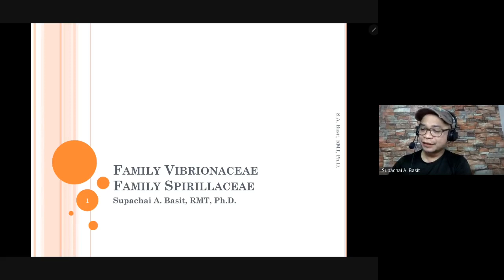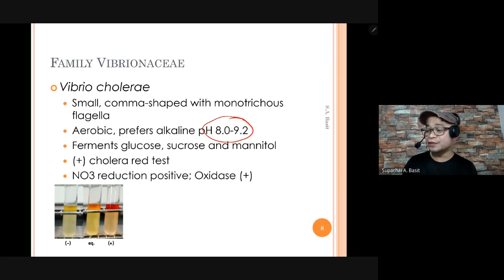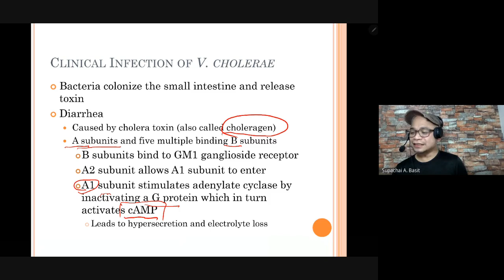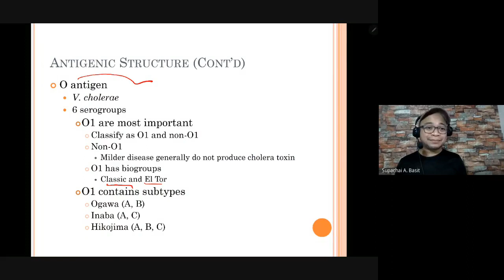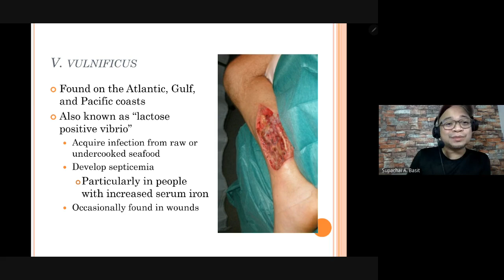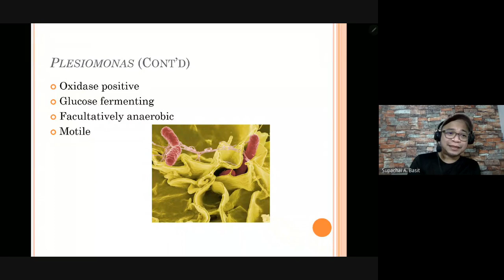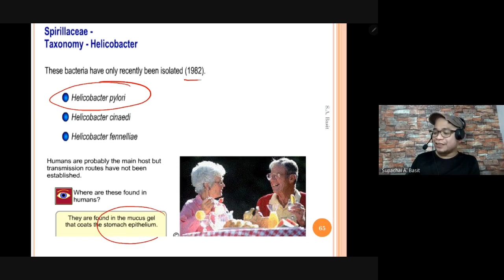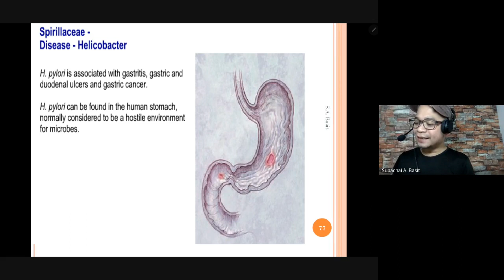Vibrionaceae and Spirillaceae Part 1